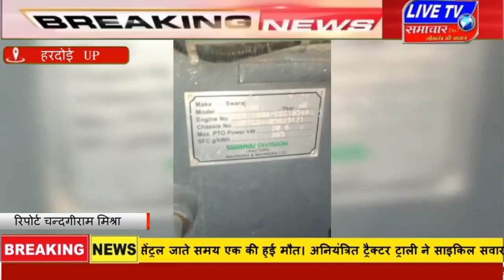हरदोई : अनियंत्रित ट्रैक्टर ट्राली ने साइकिल सवार बच्चों को रोंदा एक की मौत।